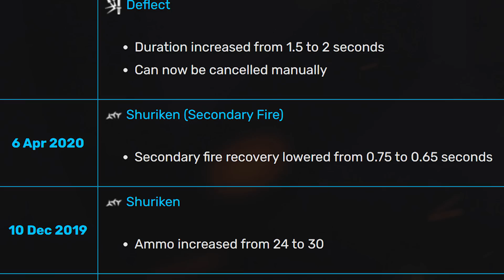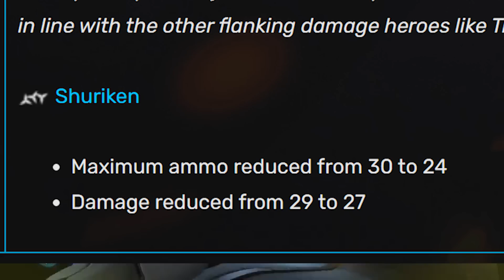Overwatch was a Failure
game: overwatch 1 dont play it, also you literally cant play it anymore